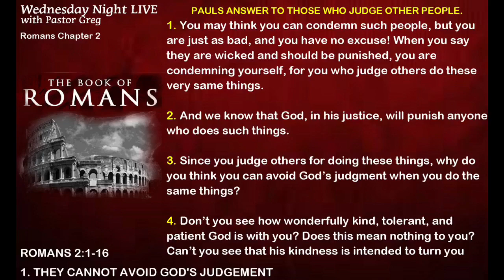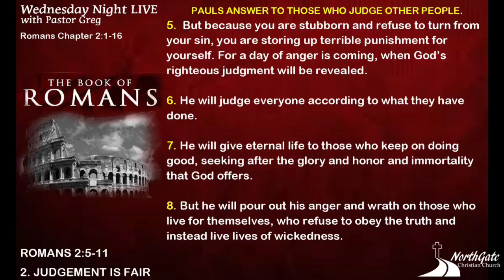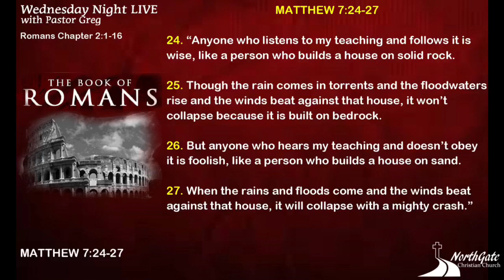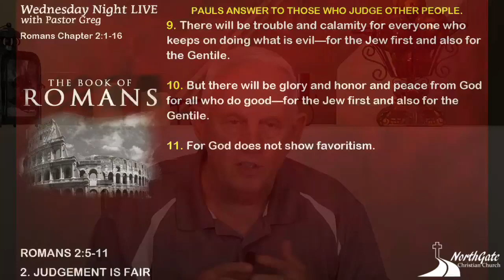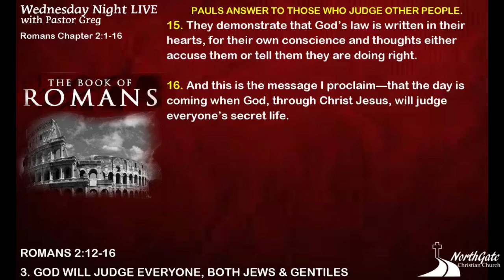NORTHGATE Christian Wednesday Bible Study - August 16, 2023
Book of Romans, Chapter 2:1-16, Pastor Greg